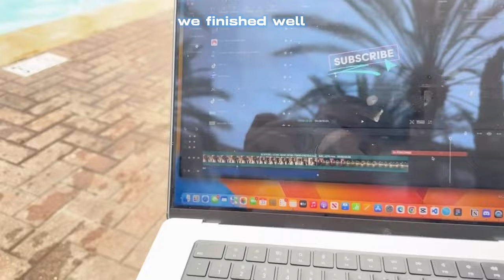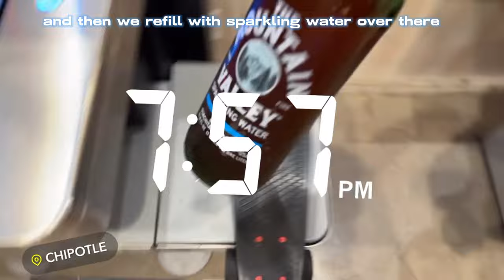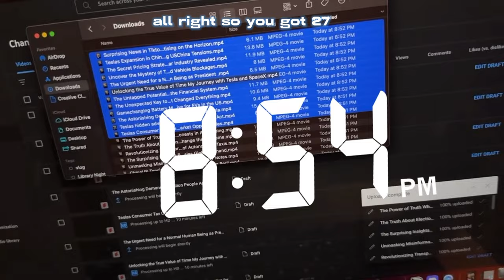Building STil: Golden Hour (Jul '23) | e61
- D. White